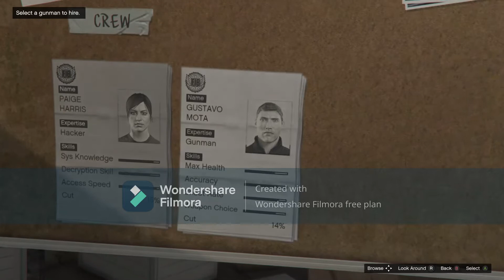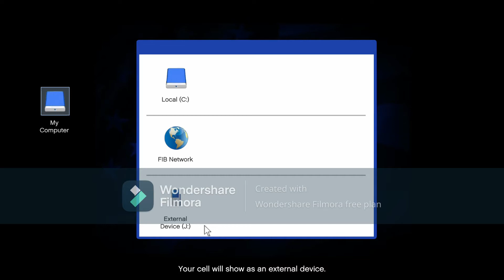gta5 story mode the bureau raid (b) mission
The game's development began around the time of Grand Theft Auto IV's release and was shared between many of Rockstar's studios worldwide. The development team drew influence from many of their previous projects such as Red Dead Redemption and Max Payne 3 and designed the game around three lead protagonists to innovate on the core structure of its predecessors. Much of the development work constituted the open world's creation, and several team members conducted field research around California to capture footage for the design team. The game's soundtrack features an original score composed by a team of producers who collaborated over several years. It was released in September 2013 for the PlayStation 3 and Xbox 360, in November 2014 for the PlayStation 4 and Xbox One, in April 2015 for Windows, and in March 2022 for the PlayStation 5 and Xbox Series X/S.

Extensively marketed and widely anticipated, the game broke industry sales records and became the fastest-selling entertainment product in history, earning $800 million in its first day and $1 billion in its first three days. It received critical acclaim, with praise directed at its multiple protagonist design, open world, presentation and gameplay. However, it caused controversies related to its depiction of violence and women. Considered one of seventh and eighth generation console gaming's most significant titles and among the best video games ever made, it won year-end accolades including Game of the Year awards from several gaming publications. It is the second best-selling video game of all time with over 169 million copies shipped, and as of April 2018, one of the most financially successful entertainment products of all time, with about $6 billion in worldwide revenue.